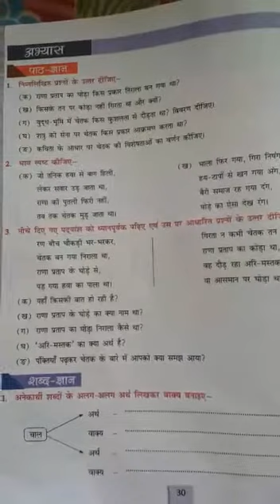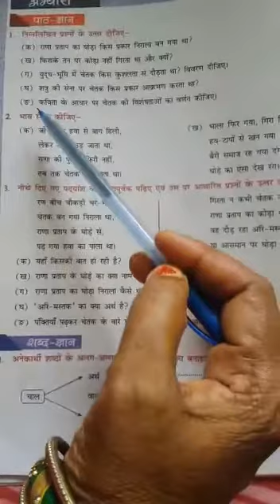Lecture_55_Class 7 ( Hindi )